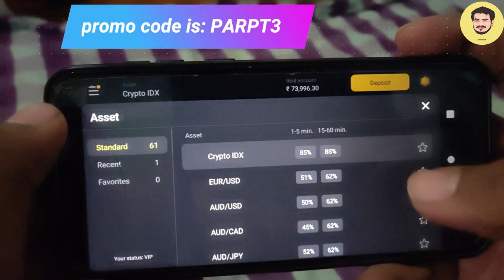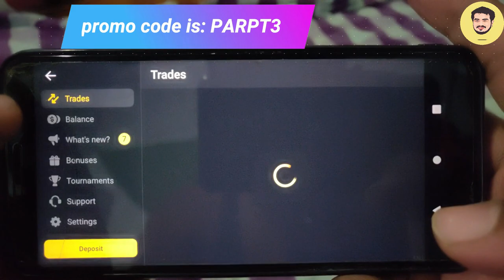30 Dog Breeds, Puppy to Adult Growing up | Before and After | Nikaash Explores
30 Dog Breeds, Puppy to Adult Growing up | Before and After | Nikaash Explores

For Binomo Education
and get Rs.65,000 for Binomo tutorial.

30 Dog Breeds, Before And After Growing up : Puppy To Adult : TUC

dog sale , dog sale in tamilnadu , dog kennel in tamilnadu , dog farm in tamilnadu , dog sales
puppys price list
dog kennel in tamilnadu
dog video
puppys video
dog sale in kerala
dog sale in chennai
pet market in chennai
fish market
pallavaram sandai
sunday market
pets video
dog market
trichy pon malai sandai
dog sales
nanga romba busy
naga romba busy
naanga romba busy
nrb dog sale in tamil
rambo
dog
dog sales in tamil
dog tamil
dog for sales
puppies sales
wholesale puppies
chennai dog kennel
dog breeding in chennai
dog wholesale in chennai
puppy sale
moolakadai kennels
gv pets
gv kennel
dog wholesale dealer
pets delaer in chennai
dog kennels in chennai
dog breeds
dog breeding
beagle
golden retriever
labrador retriever
pet videos
pet sales in chennai
wholesale puppy
puppy price list
cute puppy video
dog market
pet shop in chennai
pet shop
pets market
dog price list
jeeva pets
dog sales
dog for sales
puppys price list
kennel in tamilnadu
buy dogs in india
dog video
puppys video
per market chennai
sunday market
pets video
trichy ponmalai sandai
dog market
great dane
dog sales in coimbatore
dog
jaffer explores
tamildog for sales
puppys price list
dog video
puppys video
fish market
pallavaram sandai
sunday market
pets video
dog market
dog sales
nanga romba busy
naga romba busy
naanga romba busy
rambo
dog
dog for sales
puppies sales
wholesale puppies